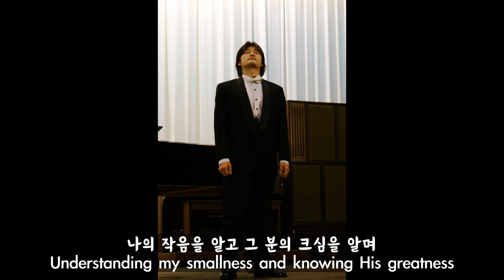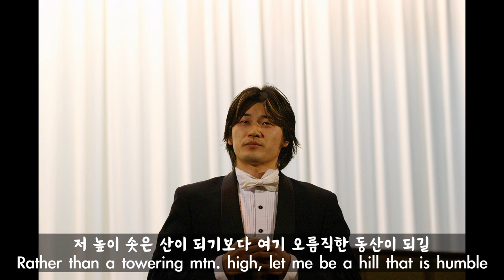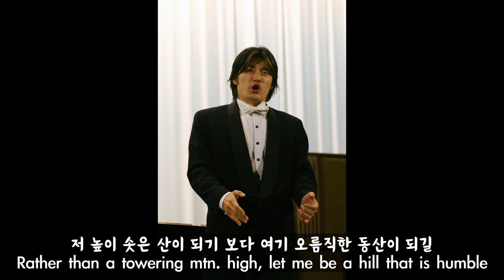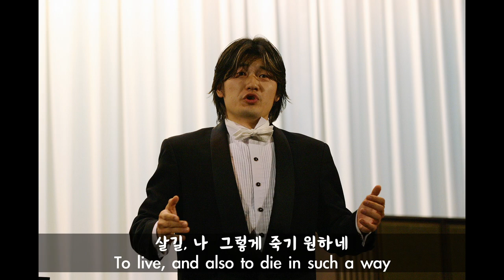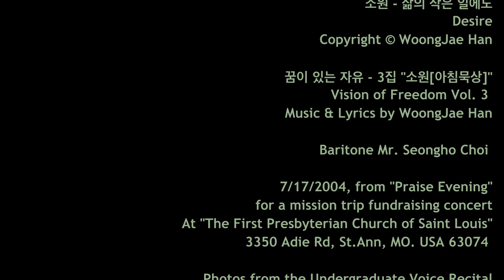소원 (Desire)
7/17/2004, from "Praise Evening"
for a mission trip fundraising concert
At "The First Presbyterian Church of Saint Louis"
3350 Adie Rd, St.Ann, MO. USA 63074

소원 - 삶의 작은 일에도
Desire

꿈이 있는 자유 - 3집 "소원[아침묵상]"
Vision of Freedom Vol. 3
Music & Lyrics by WoongJae Han

Baritone Mr. Seongho Choi

Photos from the Undergraduate Voice Recital
At Kosin University, Busan, Korea in 2004